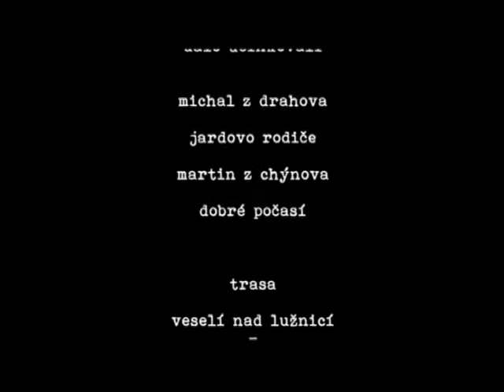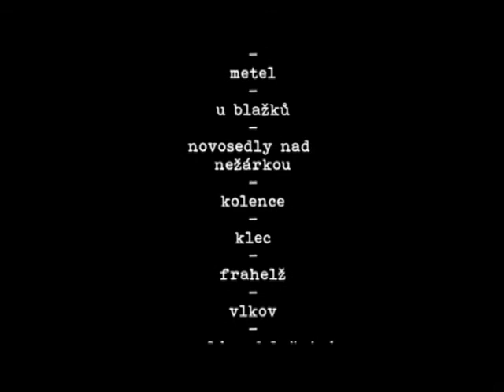Krajem rybníků 2014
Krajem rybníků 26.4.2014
Letos to bylo lehce komplikované.
Ze startu vyrazil: Jarda, Zdeněk, Terka, Honza, Ivča, Lukáš, Klára a Lenka. Do cíle nedorazil Honza a Ivča. Přesto Lenka, Klára a Lukáš ujeli skoro stejně jako Honza a Ivča. Jarda, Zdeněk a Terka ale ujeli o 20 km více. Jak je to možné? Na tohle by nestačila ani rovnice o všech neznámých :-)